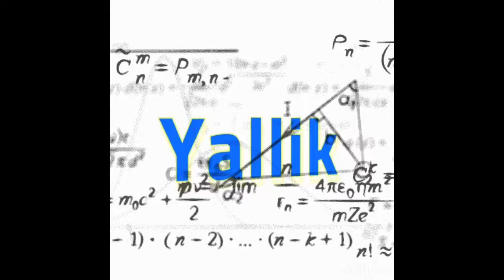War Factory Two Ways, June 14th 2018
An easier WF layout, so we'll approach this one a couple ways, first going for the solo w the main account and then taking the blue collar tack w the mid level account.